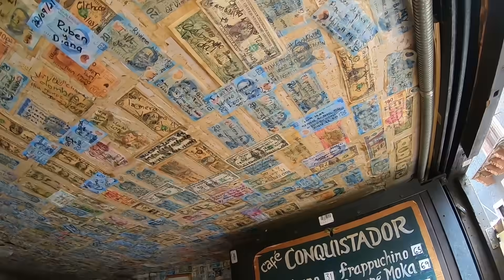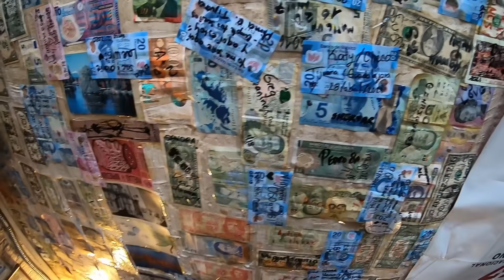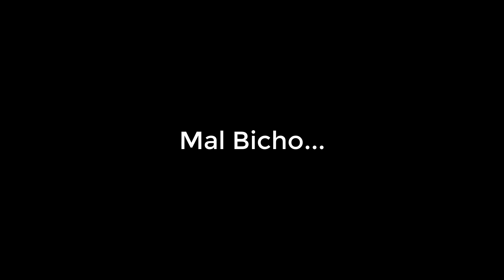Conquistando Guanajuato🛵BichoAventura😎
o